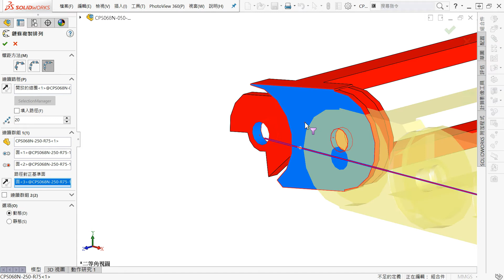SOLIDWORKS 2015 : 鏈條複製排列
2015 新增鏈條複製排列功能